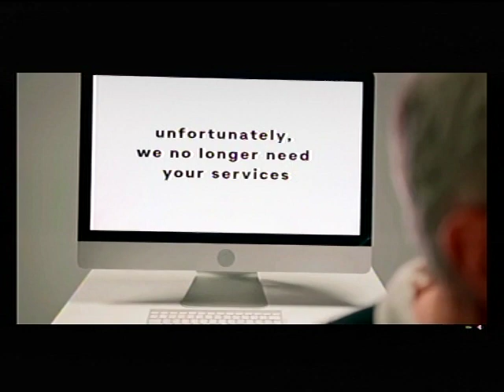IT IS KWARA TURN; START FROM JUNE 23 - UP KWARA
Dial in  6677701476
Code 344823#